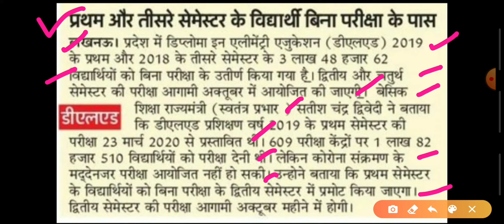ss डी.एल.एड.प्रथम व तृतीय सेमेस्टर के विद्यार्थियों को बिना परीक्षा प्रमोट किया जाएगा,